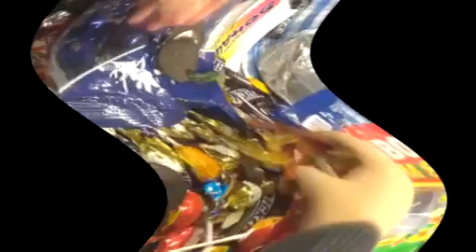a lot of candy Center Effects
A Long Time as 00:00:59:42